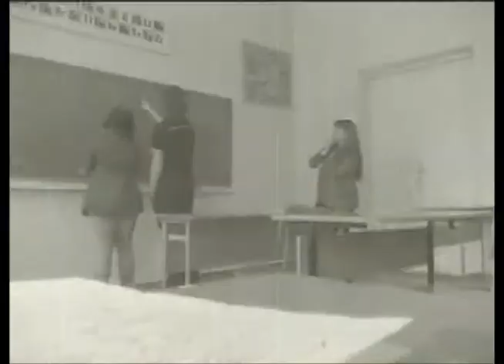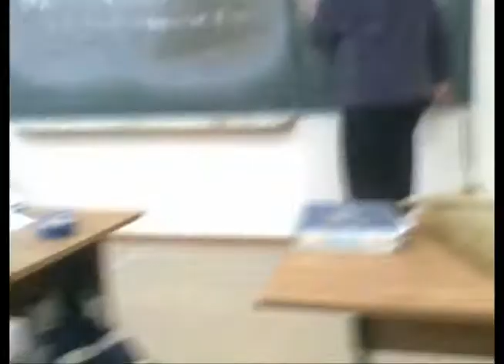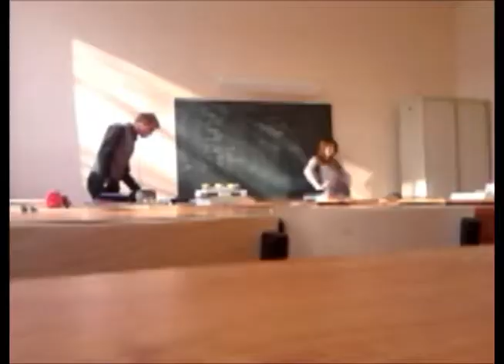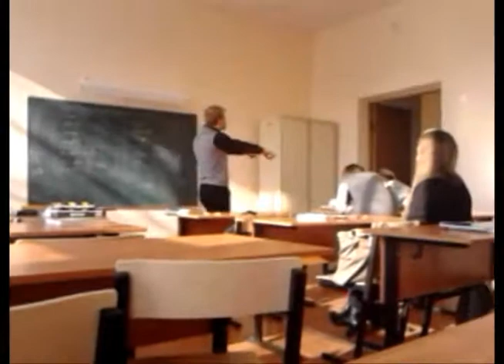Лицейский видос от гения монтажа)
Лицею одареннных детей посвящается!